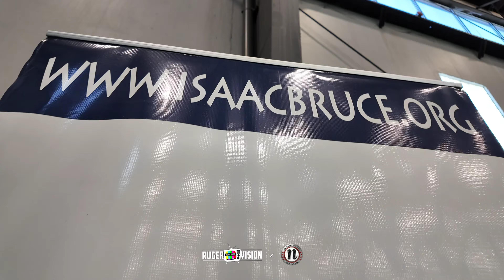NFL HOF wide out Isaac Bruce football clinic in St.Louis @LARams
Former nfll player now hof Isaac Bruce with Palmer Alexander III at his free football clinic.